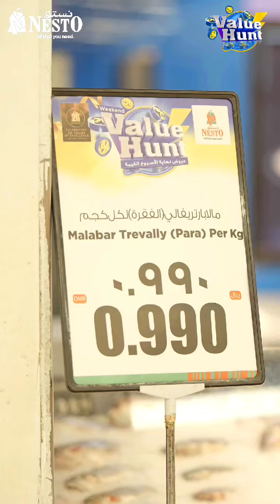ا تقبل المنافسة على منتجاتك المفضلة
🎉 استعدوا لعروض البحث عن القيمة من نستو هايبر ماركت! من 10 إلى 13 أكتوبر، استمتع بخصومات لا تقبل المنافسة على منتجاتك المفضلة